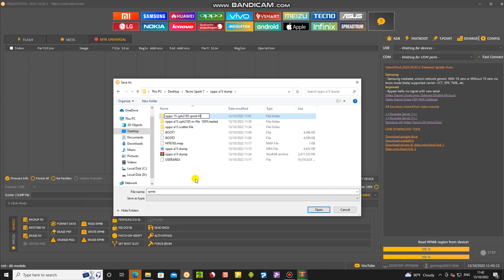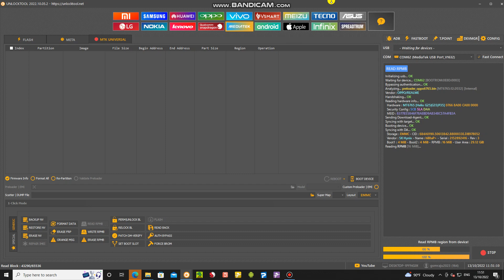OPPO A15 {CPH2185} rpmb FILE 100% TESTED WITHOUT PASSWORD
ROBI1177